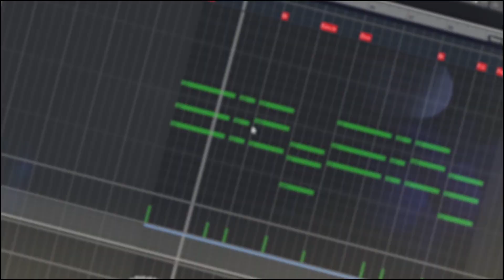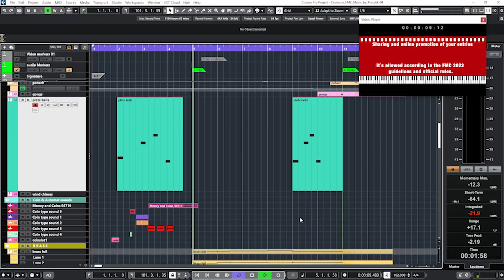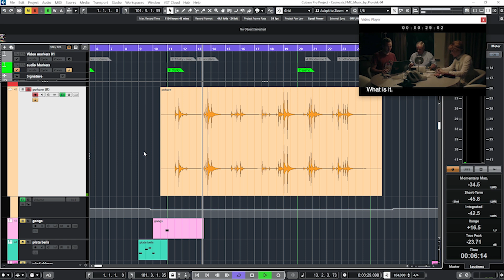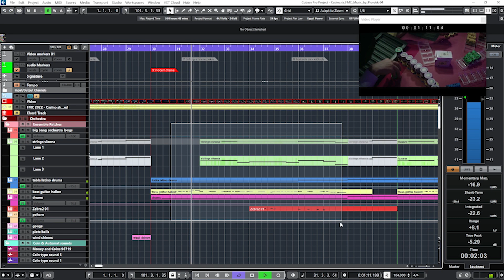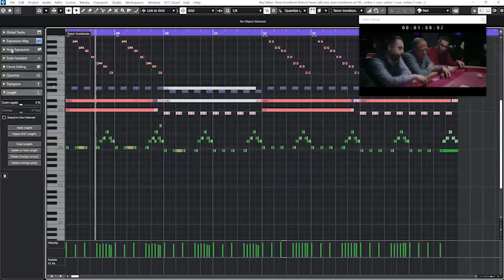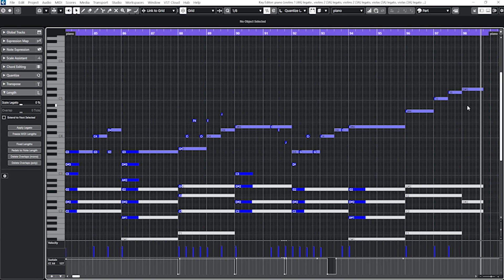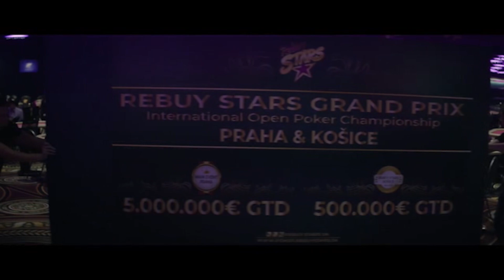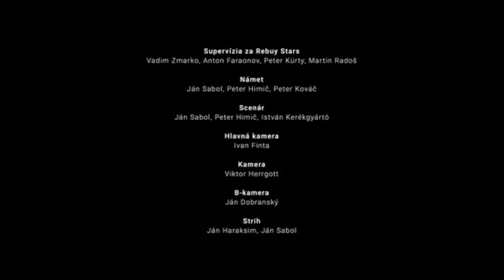Zvuk pohára vo filmovej hudbe? My Musical Diary [My Musical Diary S01E02] Casino